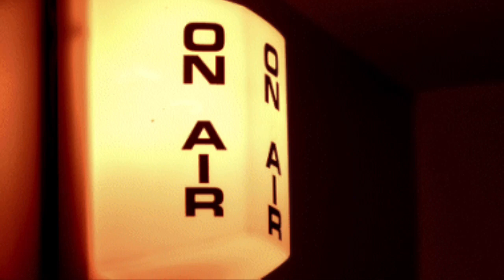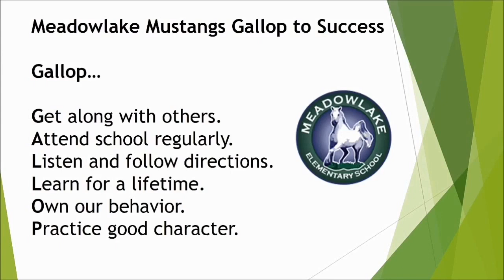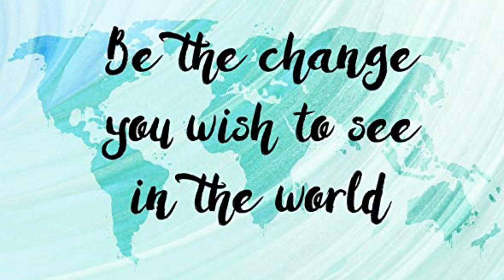December 6, 2018